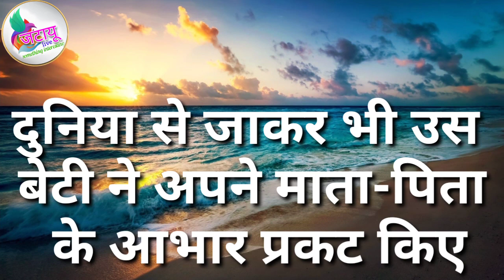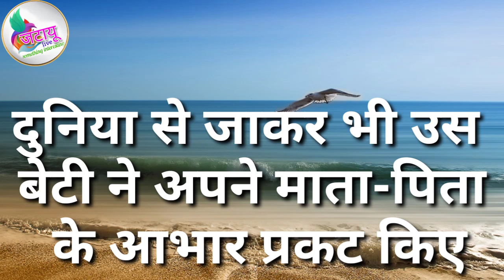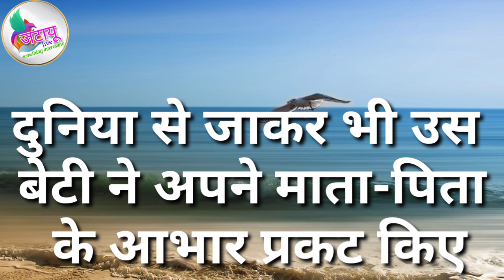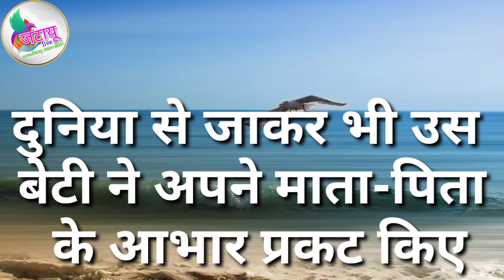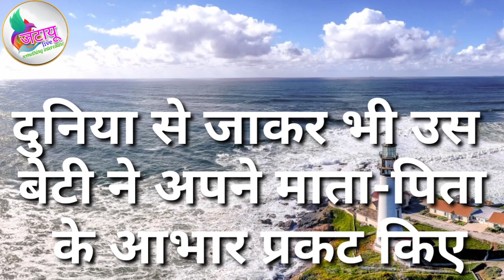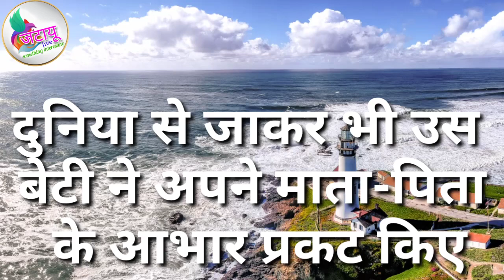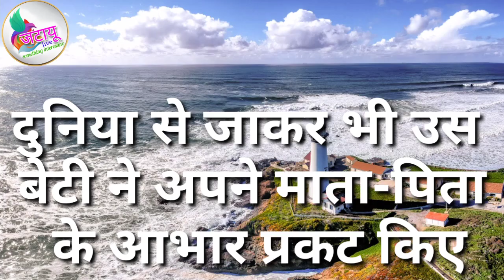दुनिया से जाकर भी उस बेटी ने अपने माता-पिता के आभार प्रकट किए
दुनिया से जाकर भी उस
बेटी ने अपने माता-पिता
 के आभार प्रकट किए

UPI ID
alastleafgm@okhdfcbank

बैंक डिटेल्स
IFSC - SBIN0000476
Branch - Sawantwadi

मैंने एक संस्था का निर्माण किया है "जिंदगी की रोशनी" जो लोग अपनी जिंदगी में दुखी है या फिर जिन्होंने किसी अपने को खोया है। मैं ऐसे लोगों  की विशेषज्ञ की मदद लेकर आध्यात्मिक  रीति से मदद करने की कोशिश करूंगा आपको इस बारे में ज्यादा जानकारी चाहिए या फिर आप इस संस्था से जुड़ना चाहते हैं तो आप जरूर इस 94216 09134 व्हाट्सएप नंबर पर मैसेज करें

जिन्होंने किसी अपने को खोया है उनके लिए कुछ करने की कोशिश है यह
Jatayu live

जिदंगी की रोशनी
जिन लोगो ने किसी अपने को खोया है यह संस्था उन्हे आगे की जिंदगी अच्छे से जीने के लिए प्रोत्साहित करने हेतु है...

अधिक जानकारी के लिए निचे दी गई लोक क्लिक करे या निचे दिए व्हाट्सअप्प नंबर पर मैसेज भेजे